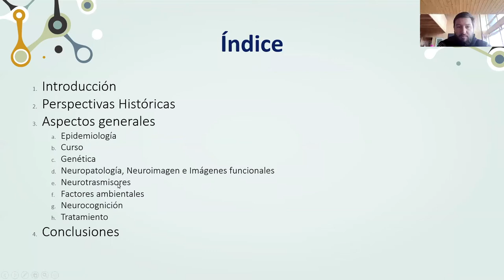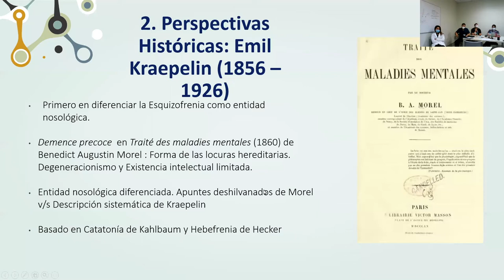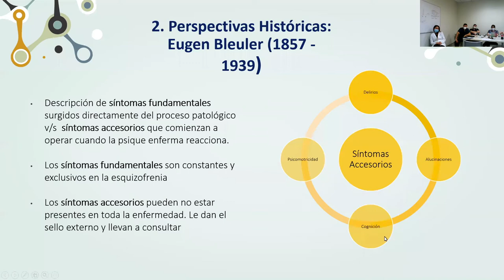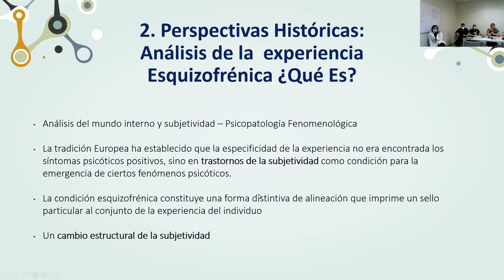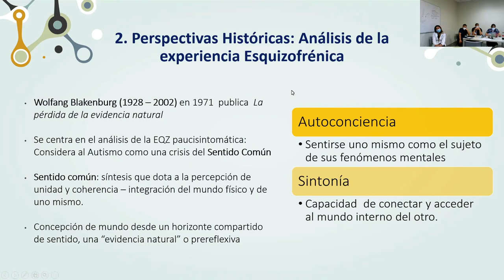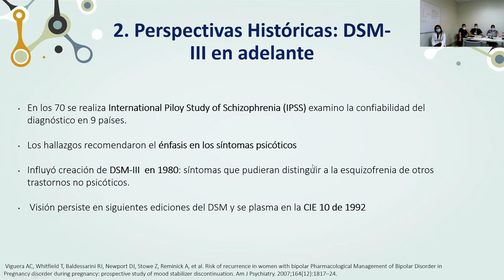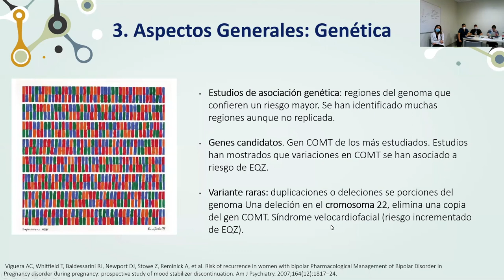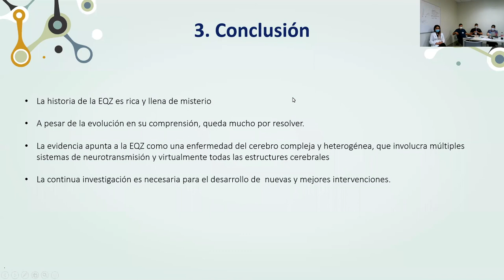07/12/2020 Introducción e Historia de la EQZ (Dr Emilio Bravo)